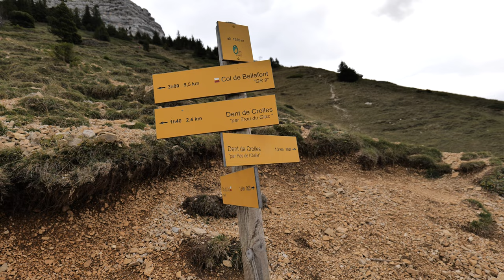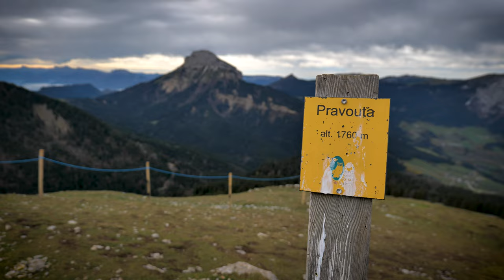JE CAMPE LÀ-HAUT EN TIPI !!! ⛺️ avec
Direction la Dent de Crolles, où je fais la connaissance de @Gilles1kilometreapied  un autre passionné de marche

La Dent de Crolles (2062m) est le 2ème plus haut sommet du Parc de Chartreuse après Chamechaude (2082m)

Le plan du weekend ? C'est simple : on ouvre le sac et on y jette un peu de bouffe, de quoi dormir au chaud et surtout plein de bonne humeur !

C'est dans cet esprit qu'on a voulu partager cette balade avec vous : Gilles par le biais de sa chaîne youtube (voilà le lien de sa vidéo ) et moi dans cette vidéo

Liste du matériel à venir ce wekeend *

* Je détaille généralement le matériel utilisé lors de la sortie en donnant des liens. De cette façon, je réponds aux questions qui reviennent le plus souvent au sujet du matériel

Bonnes balades à vous :)